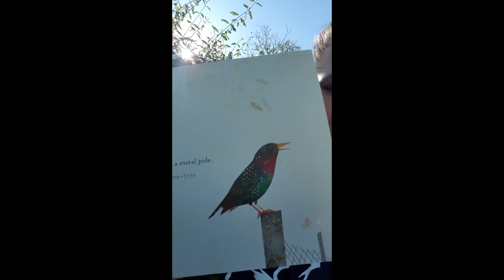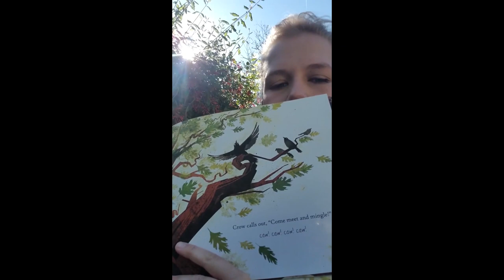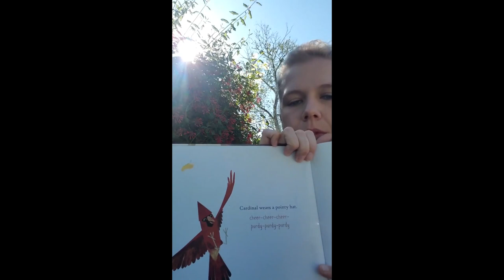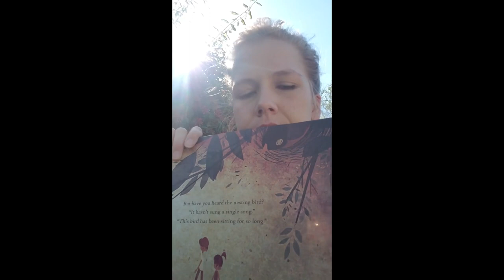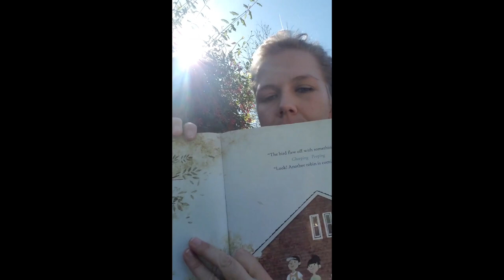Read-aloud: Have You Heard the Nesting Bird? by Rita Gray, Kenard Pak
Audubon Arkansas's Uta Meyer reads "Have You Heard the Nesting Bird?" by Rita Gray, illustrated by Kenard Pak.